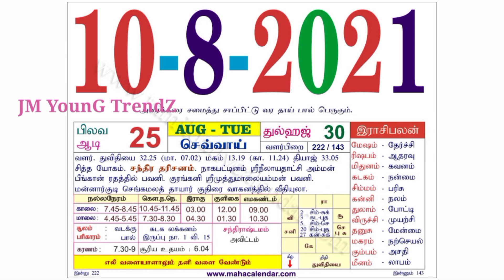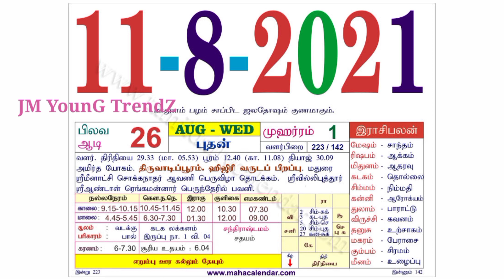Thiru aadi pooram date 2021 tamil/Hindu aadi pooram tamil 2021/Thiru aadi pooram 2021 date in tamil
Aadi pooram is one of the auspicious day in tamil month.Aadi pooram is also called as Aandal Jayanthi.Aadi pooram is a important festival of Hindu religion peoples.Aadi pooram is dedicated to the god Andal.Aandal is a avatar of lakshmi.Aadi pooram is celebrated during Aadi month.Aadi pooram is celebrated during July or August.Aadi pooram is the celebration of the birthday of God Aandal.During aadi pooram god shakti also celebrated.Aadi pooram 2021 will be celebrating on August 11, Wednesday.